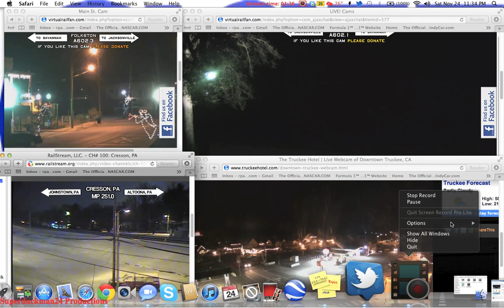11/24/2012 - Cresson, PA Action #1 (Part #2)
NS Mixed Freight headed for Altoona, PA
Cam #1 - Live video and audio, and in HD